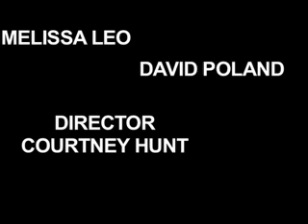DP/30: Frozen River, actor Melissa Leo, actor Misty Upham, writer/director Courtney Hunt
David Poland chats with the stars and director of the acclaimed indie film, Frozen River. (2009)